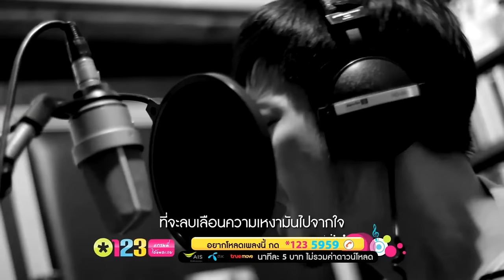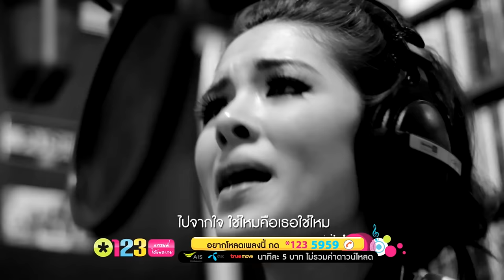คนบนฟ้าต้องการให้รัก - Aof & Lydia [Official MV]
เพลง คนบนฟ้าต้องการให้รัก (เพลงประกอบละคร ธรณีนี่นี้ใครครอง)
Artist : อ๊อฟ ปองศักดิ์ & ลีเดีย ศรัณย์รัชต์
Download เพลง คนบนฟ้าต้องการให้รัก กด *1235959 แล้วโทรออก